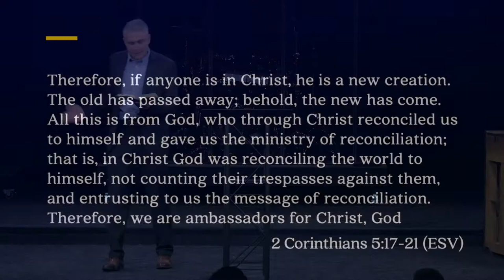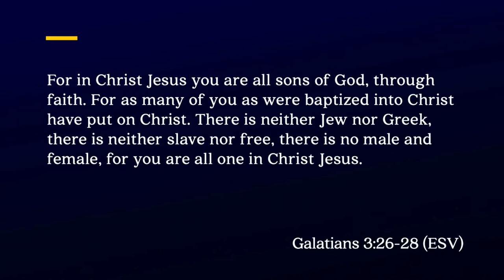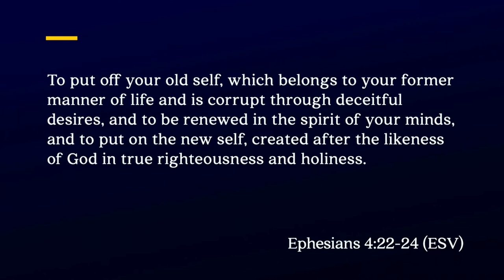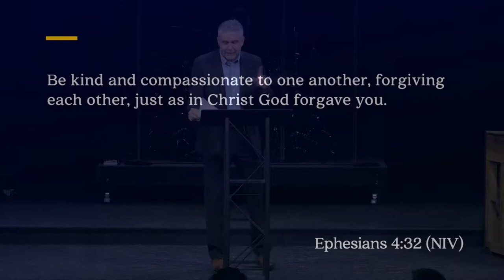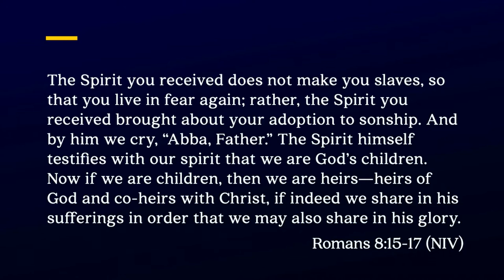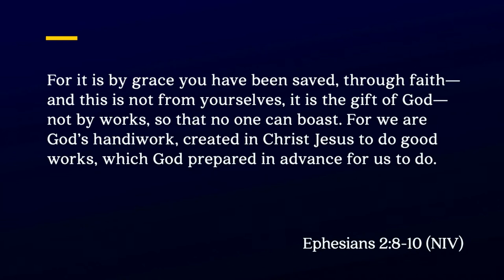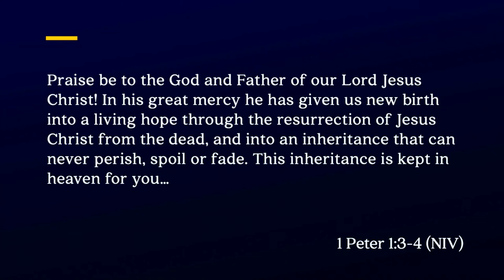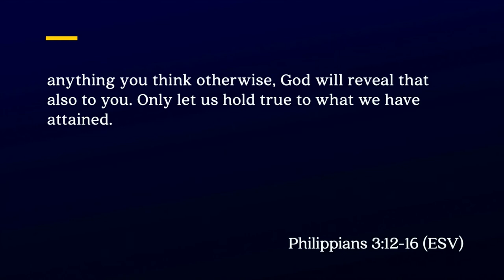Keslinger | 12/29/19 – We are Made New in Christ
Brian Coffey – 2 Corinthians 5:17-21 (Pt. 1)